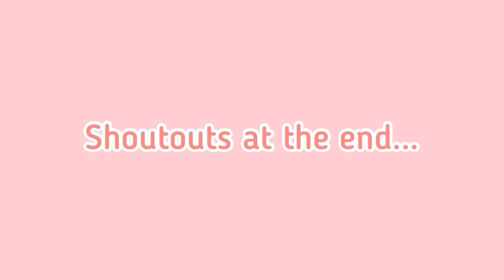VINTAGE CHALKBOARD VS NEON SIGN 👏 TOCA BOCA 🌎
183,459 ❤️

In this video I’ve done Vintage Chalkboard Vs Neon Sign 💖

Music 🎶